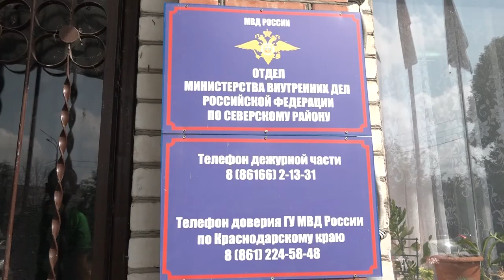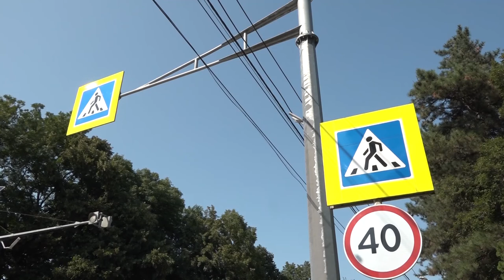1 сентября в школах будет безопасно